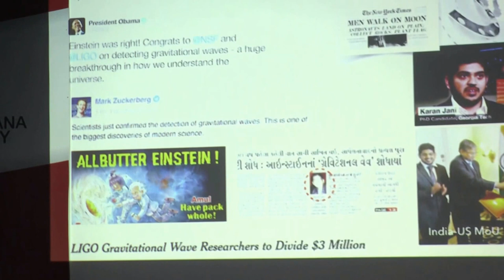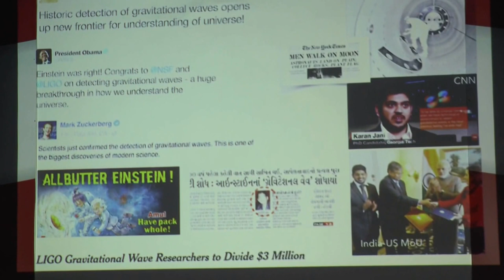Karan Jani Public Lecture on LIGO at NUV - Part 1